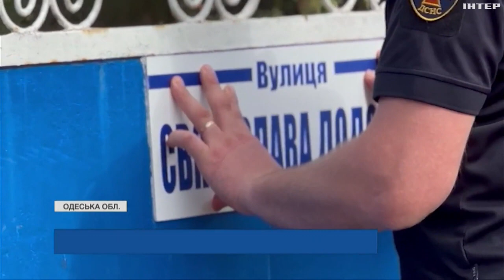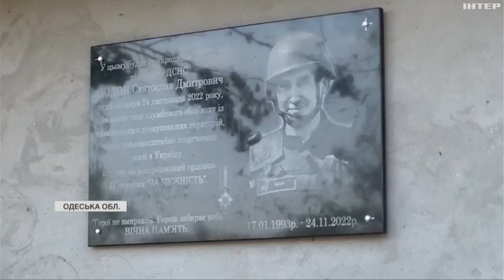Рятувальники Одещини назвали вулицю на честь загиблого колеги